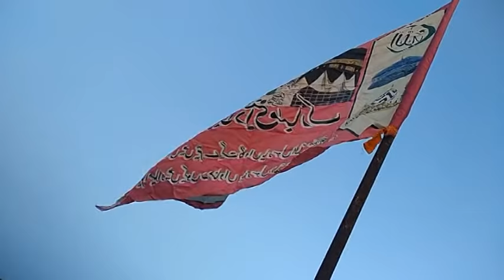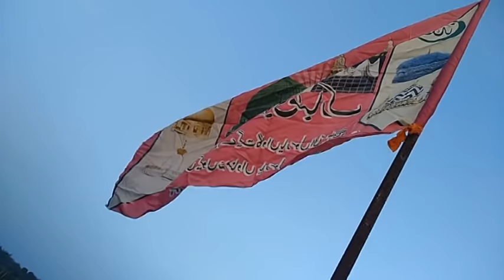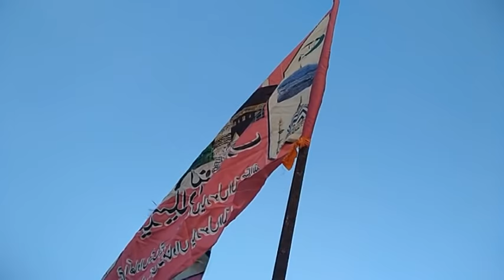Eid Milad Ki Tayariya at My Home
mera video eid milad ki tayari karte huve
Voice by.Hafiz Tahir Raza Qadri sahab
Aman digital studio
anjar kutch

Aman digital studio anjar kutch
video by.imran jeda
editing by.imran jeda